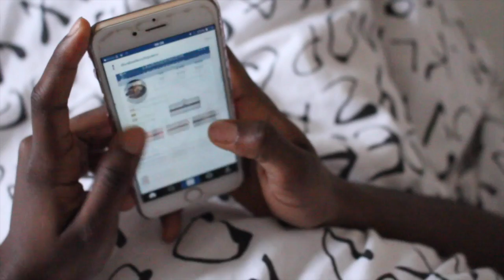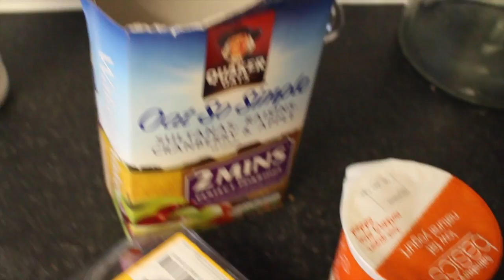What i eat in a day to lose weight / Healthy breakfast, snack, lunch and dinner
Hi guys today is i am back today with another videos . is what i eat in one day. you could know that i lost 36 kilos few years ago so i am trying to kept my weight . i hope you guys will enjoy the videos do not forget to like, subscribe and share